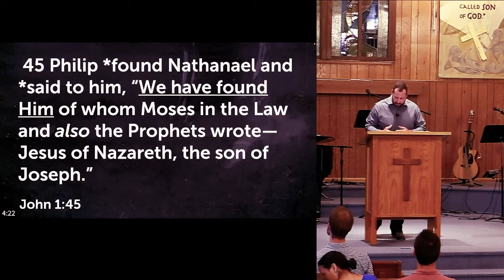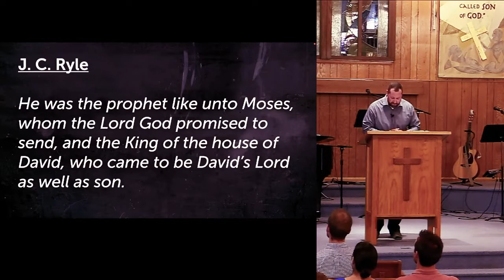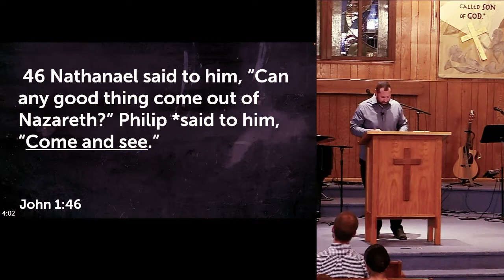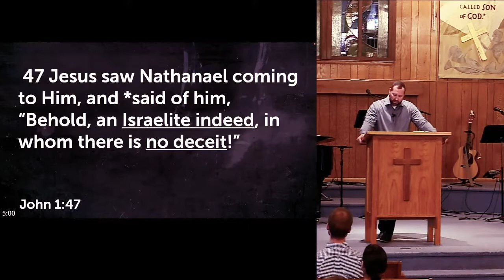The Invitation: Come and See, Part 3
Series: The Gospel of John: Beholding the Son
Scripture: John 1:43-51